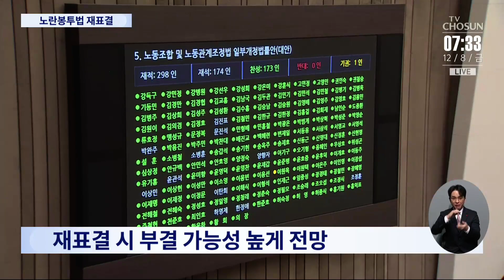오늘 본회의서 노란봉투법·방송법 재표결…'쌍특검'은 연기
오늘 국회에서는 21대 정기국회 마지막 본회의 가 열립니다. 내년도 예산안과 민생법안 처리는 뒷전으로 두고, 윤석열 대통령이 거부권을 행사한 이른바 '노란봉투법 '과 '방송3법 '에 대한 재표결이 이뤄집니다. 민주당이 강행 처리를 예고했던 쌍특검 상정은 일단 연기됐습니다.